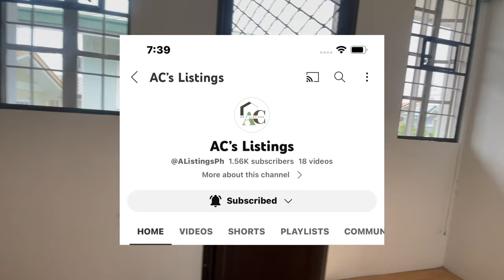V152-23 • Semi furnished 2 Storey House and Lot • Clean Title | Cavite philippines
Documents titled
Price 5,200,000 net